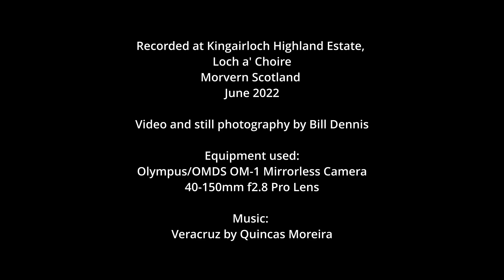Jay at Kingairloch Highand Estate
A Jay came to eat some peanuts I put out behind the holiday cottage for a Pine Marten. This video is composed of some video clips and still images of the Jay through the cottage window.